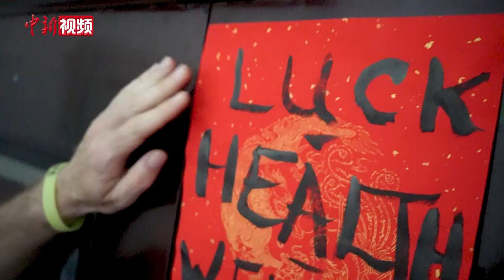出演《长津湖》当河南女婿 美国老外给自己取名“老内”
“80后”老内，是一位美国人，此前热映的电影《长津湖》《狙击手》里都能看到他的身影。老内是河南女婿，在中国工作、生活了13年，如今和妻子、孩子定居河南省会郑州。目前，学习中国古诗已是他日常生活中的一部分，未来希望融会贯通后，成为更高级的“中国通”。近日，记者见到老内时，他正在院内操着一口流利而又略带河南口音的普通话，朗读着一首首古诗。